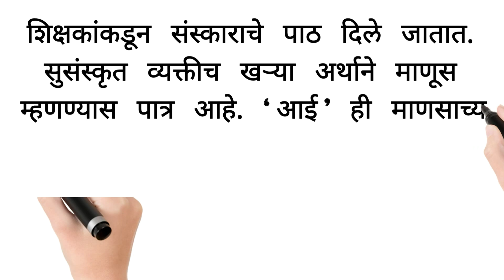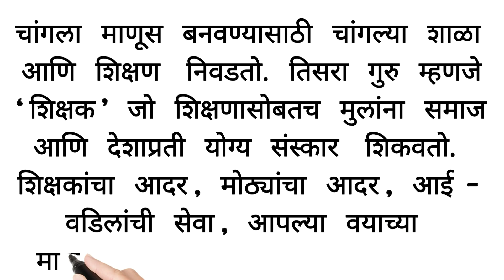संस्काराचे महत्त्व निबंध मराठी/मानवी जीवनात संस्काराचे महत्त्व निबंध मराठी/sanskarache mahattva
संस्काराचे महत्त्व निबंध मराठी/मानवी जीवनात संस्काराचे महत्त्व निबंध मराठी📖मराठी  निबंधलेखन✍मराठी  निबंध ✍शालेय  निबंध